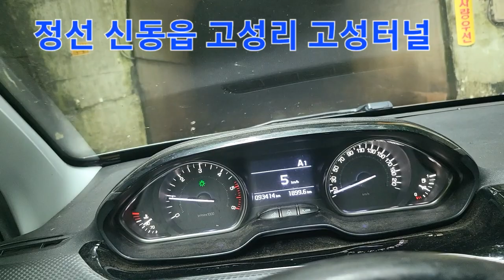정선 동강가는길. 휴가는 예초기메고.마조히즘의 극치.ㅎ.(8월3일)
별안간 떠나고픈 충동에 낚시대와 예초기메고 동강으로 떠나본다.
더운 무더위속에서 땀범벅의 나자신을 찾아 쾌감을 느낀다..이게 바로 마조히즘...카타르시스아닌가...